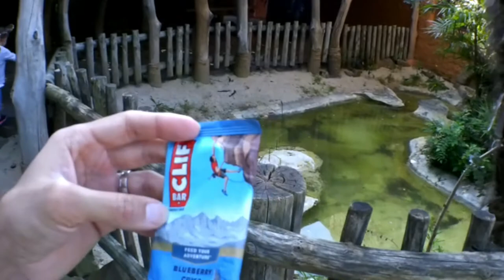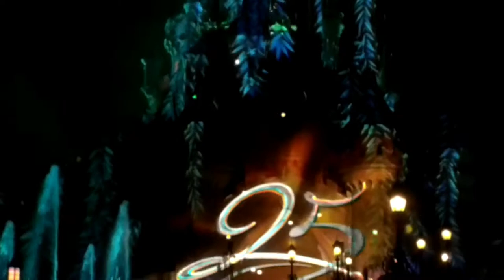DISNEYLAND PARIS / VLOG 3 PART 2 : DANCE BATTLE PIRATES & PRINCESSES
ATTENTION ! Dans la partie 2 une DANCE BATTLE ! un FLASH MOB ! La folie ! Merci aux Flashmobeurs et spécialement à AMBRE et LIV pour leurs présences...

Bonjour les Disneyens !
Cette Chaîne est entièrement dédiée à l'univers Disney, et surtout Disneyland Paris et tout ce qui s'y rattache.

Fan de Walt Disney et de son univers nous vous embarquons dans nos VLOGS, nos lectures, nos collections et nos vidéos historiques sur le plus beau parc Disney à nos yeux !

Nous proposons également des rubriques Cinéma et Actus du Parc chaque semaine !

Hello Disneyens!
This Channel is entirely dedicated to Disney's world, and especially Disneyland Paris and all that is related to it.

Fan of Walt Disney and its universe we embark you in our VLOGS, our readings, our collections and our historical videos on the most beautiful Disney park in our eyes!

We also offer you Cinenews and Newcast of the Park every week!

instagram, twitter et facebook : All Around Disney